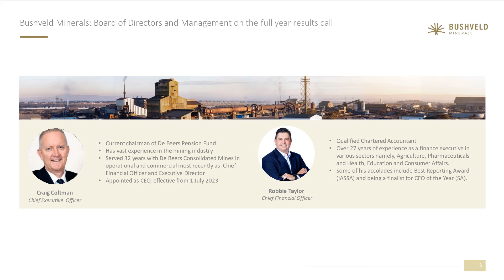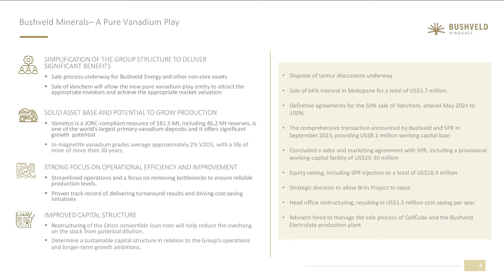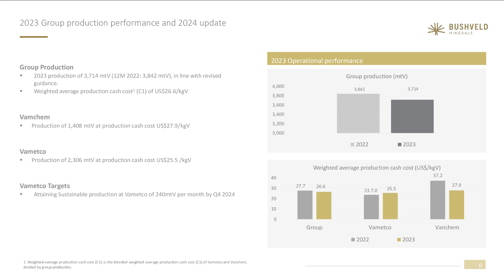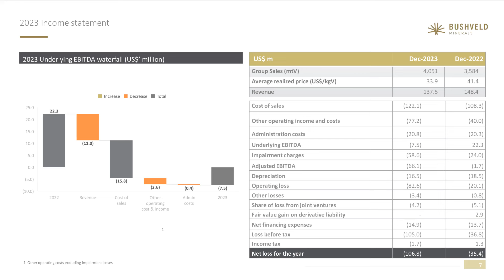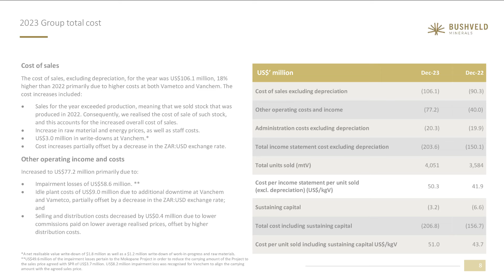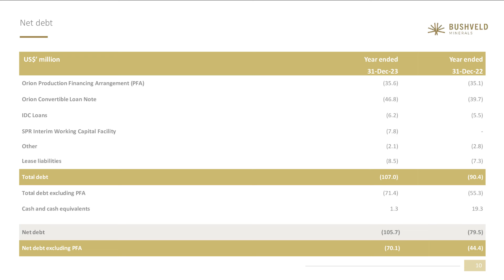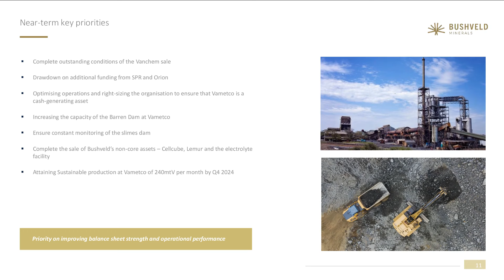BUSHVELD MINERALS LIMITED - Full Year Results for the 12-month Period Ended 31 December 2023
To be informed of all BUSHVELD MINERALS LIMITED's upcoming presentations, register at InvestorMeetCompany

0:00 Introduction
0:55 Overview
4:08 2023 performance, production and 2024 update
4:54 Financials
7:28 Near-term key priorities
8:56 Q&A